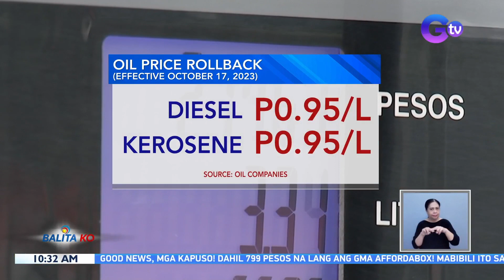Presyo ng produktong petrolyo, gagalaw uli bukas | BK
Sa gitna ng ikinasang tigil-pasada ngayong araw, gagalaw uli bukas ang presyo ng oil products!

Balita Ko is a noontime GMA Network newscast, anchored by Raffy Tima and Connie Sison. It airs on GTV Mondays to Fridays at 10:30 AM (PHL Time).